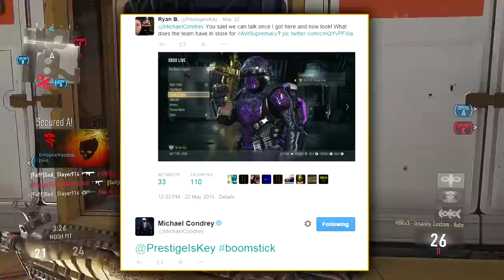NEW "BLUNDERBUSS" DLC GUN! - "Supremacy DLC" ELITE Weapon! (COD AW New DLC Shotgun)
Leave a "LIKE" if you enjoyed this Call of Duty video showing off the new DLC gun to come with the supremacy DLC new map pack that is the BLUNDERBUSS, or boomstick, which is similar to the blundergat from Black Ops 2 zombies and "SUBSCRIBE" if you are new!

-Song
Sparx - Mr. Bass